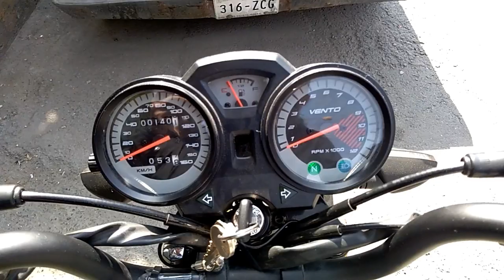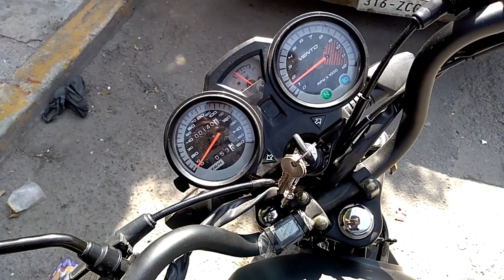Video Vlog Comprando las placas De la Motocicleta / luvinoTM